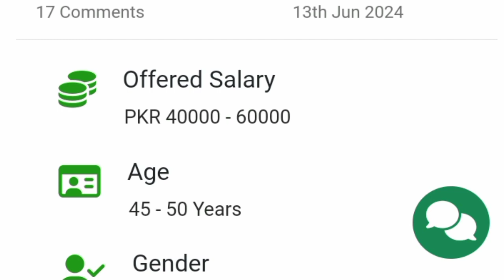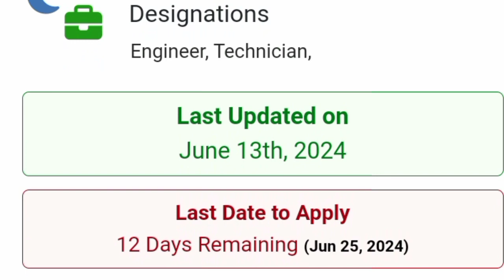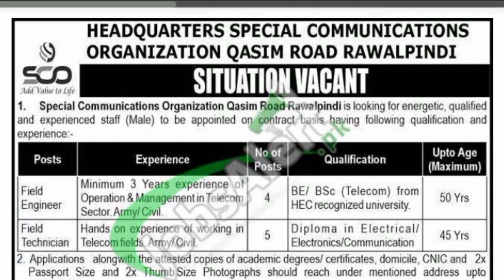Pak Army Jobs 2024 | Latest Government Jobs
Advertisement